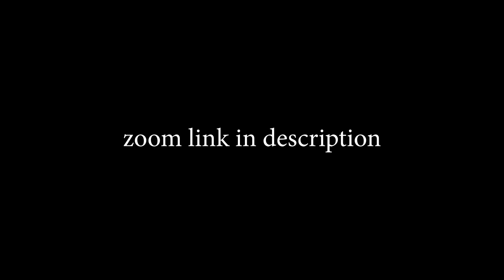C3 SYD Youth Online Experience - (S1/E3)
Welcome to another week of C3 SYD Youth Online Experience!
Tune in to hear an amazing word from our Youth Pastor Alex Lee, a testimony from one of our youth and watch as the boys go on coronacation.

Hop online every Friday - SAME TIME! SAME PLACE! 7pm AEST.

Did you say yes to Jesus or want to get more connected? Let us know

Want to know more about C3 SYD?